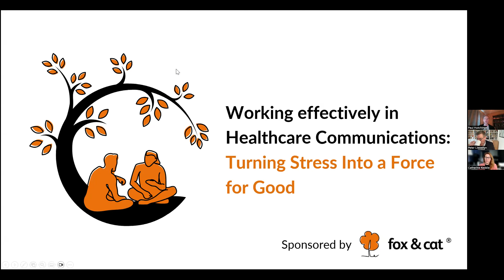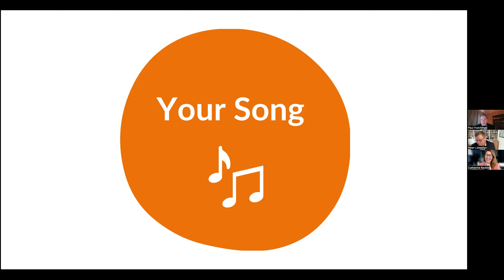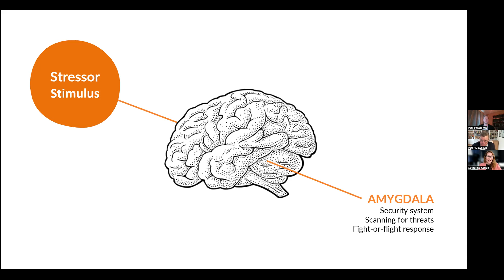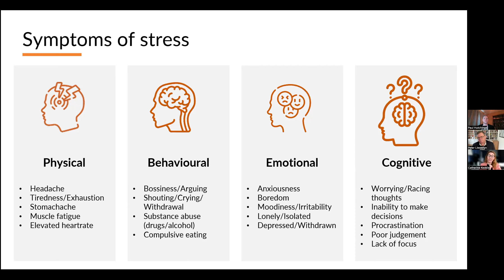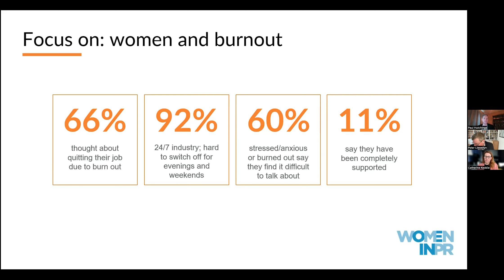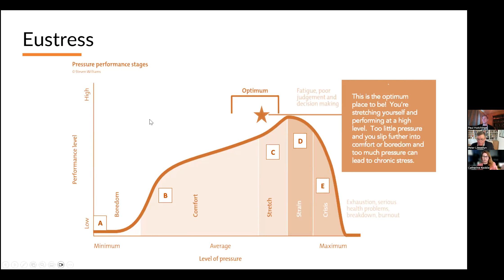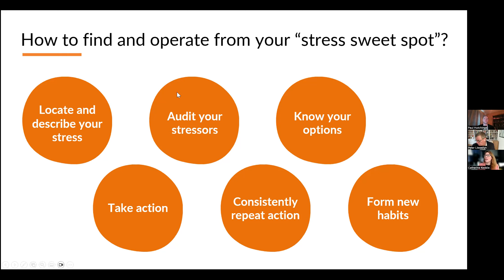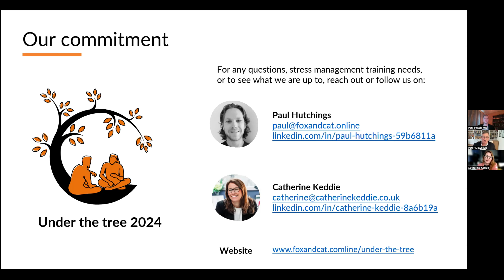Working effectively in healthcare communications: Turning stress into a force for good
It's a proven fact that the perfect blend of pressure and stress improves performance; helping individuals, teams and organisations work faster, think sharper, grow through challenge, and unlock their potential. During this session, Paul Hutchings (fox&cat) and Catherine Keddie (CK Coaching and Consulting) will cover:

* the latest insights and data around how stress is affecting the communications industry
* the different types of stress (from the types that help us grow, to the types that have negative consequences, if left unchecked)
* how to identify which type of stress you are experiencing
* some options on what you can do to manage stress appropriately

They will also be talking to us about an exciting new approach to helping agencies and their people manage the pressure and stress that come with working in communications in a more healthy and manageable way.

Together, we can create an industry where the natural levels of pressure and stress that come with the role are used as a force for good, rather than us feeling crushed by it. And we answer questions from the audience.

It should be of interest to anyone who is working in and around MedComms, or who is wanting to join the business.

Recorded 28 February 2024 as a MedComms Networking webinar. Produced by NetworkPharma.tv